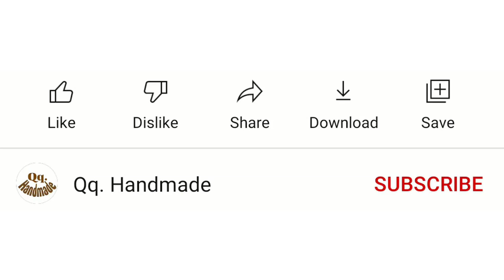Paper Flowers || How To Make Reeds With Crepe Paper | Qq. Handmade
👉 This video I want to show you how to make rees from crepe paper

 ***List of materials:
- Crepe Paper
 - Floral Wire
- Floral Tape

👌👌👌 I hope this video will be interesting to you.

I use pink paper to make paper reeds, cut 4cm * 30cm in paper, then curl it naturally and then wrap it up to form reeds. To make paper reeds more natural, I took 2 pieces of the bent paper so that they were against each other and then wrapped. Reeds made from paper so easy, using lots of paper reeds to decorate the jar is also very beautiful. Make your own bottle of reeds made of paper. Hopefully the video on how to make reeds from crepe paper will help you. Don't forget to watch other video tutorials on how to make flowers useful on Qq. Handmade channel .